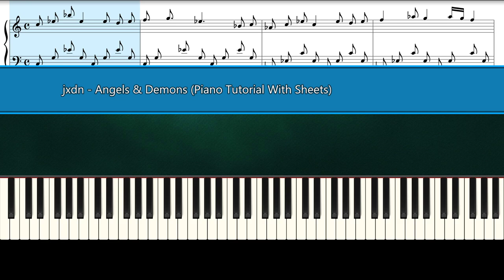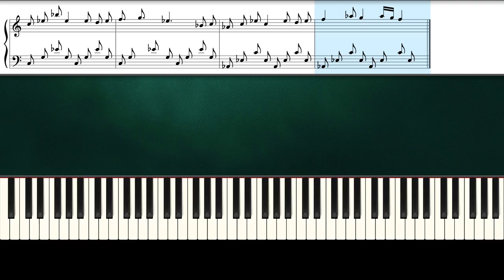(Jaden Hossler jxdn) - Angels & Demons (Piano Tutorial With Sheets | Piano Instrumental)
How To Play "jxdn - Angels And Demons" (Piano Tutorial Sheets | Piano Instrumental | Piano Karaoke)